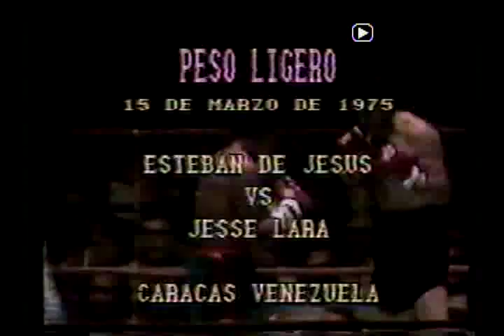Esteban DeJesus vs Jesse Lara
Top lightweight contender Esteban DeJesus makes short work of his outmatched opponent Jesse Lara.